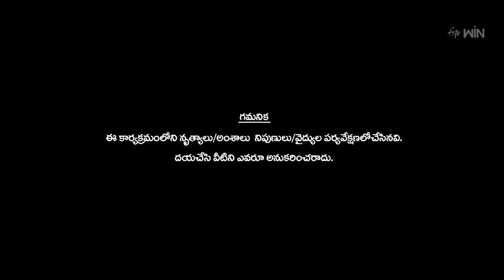Dhee Team Surprise Gift to Priyamani | Dhee Best Moments | 7th June 2023 | ETV Telugu